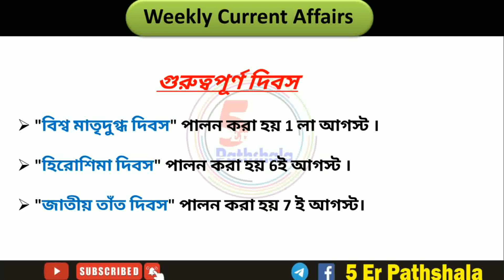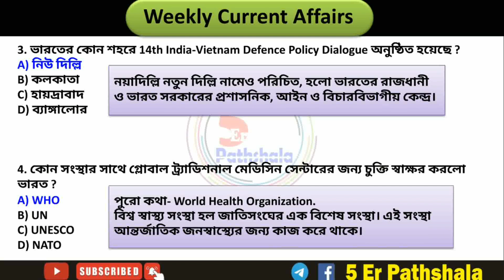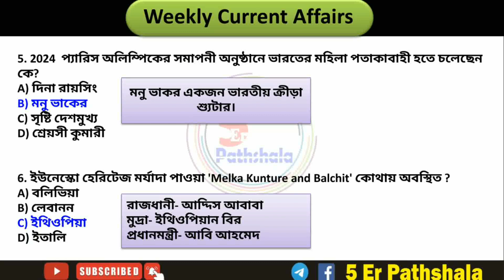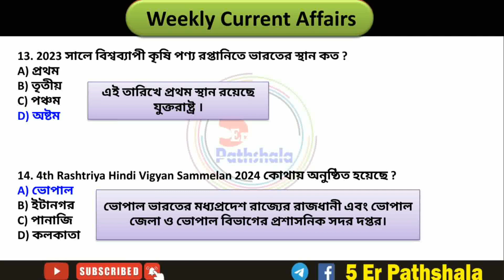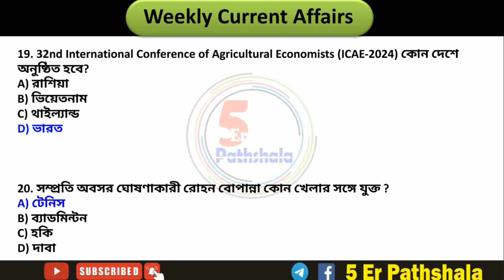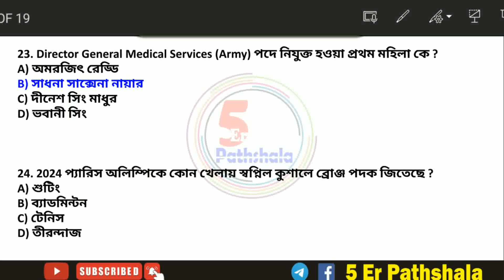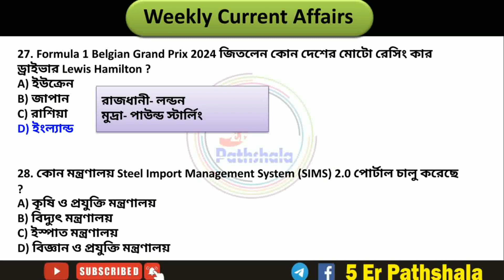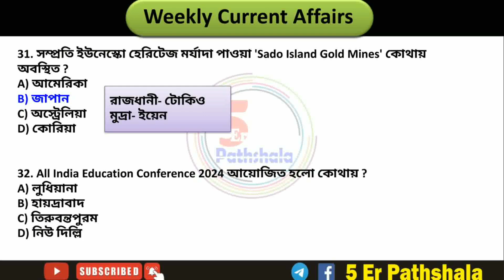Weekly Current Affairs 2024 | August 2024 1st week | 1 to 7 August Bengali Current Affairs MCQ#CA